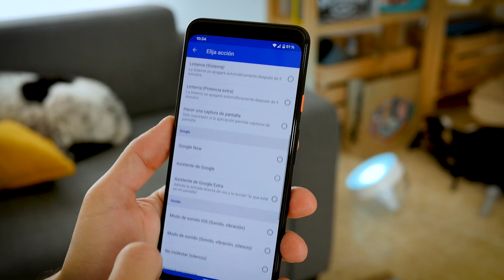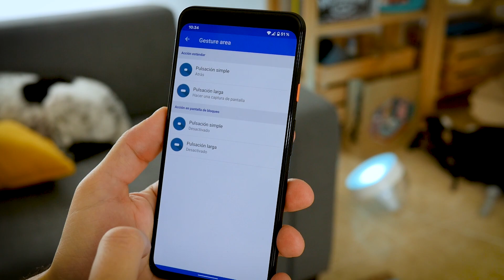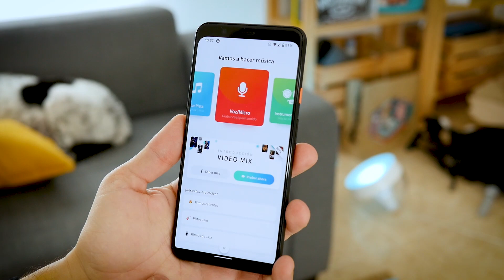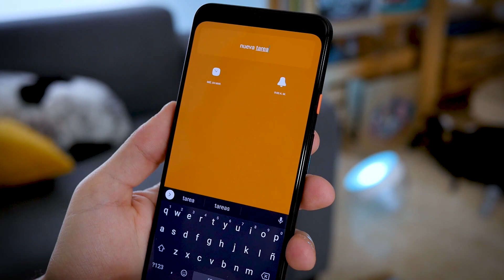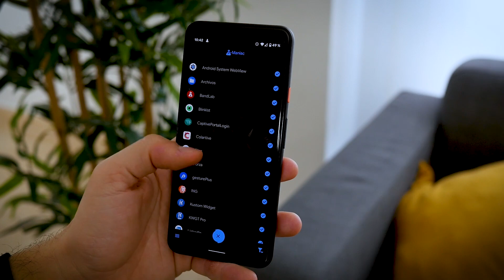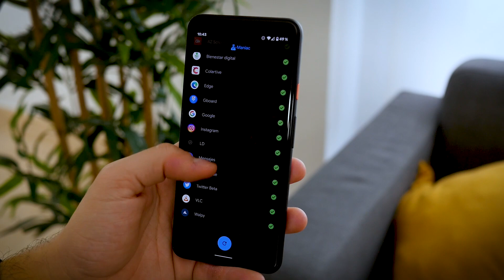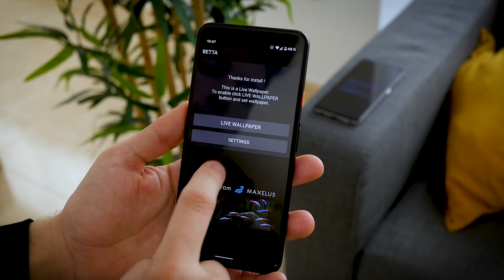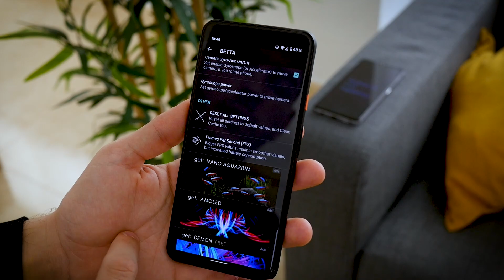5 NUEVAS e INCREÍBLES Apps para Android!!!!!! Marzo 2020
►► Llega el Top con las mejores apps del mes para tu móvil!!
Ojo que Marzo llega cargadito!